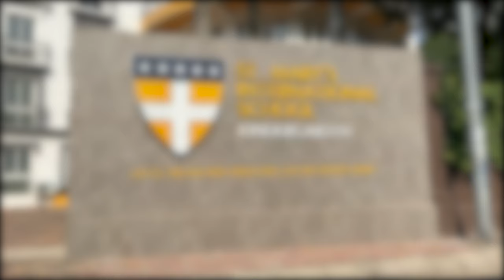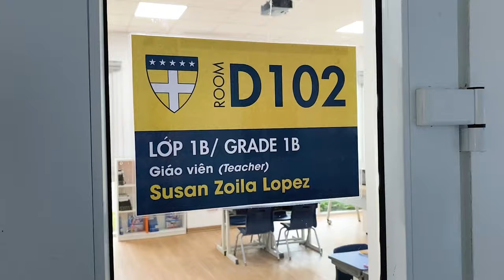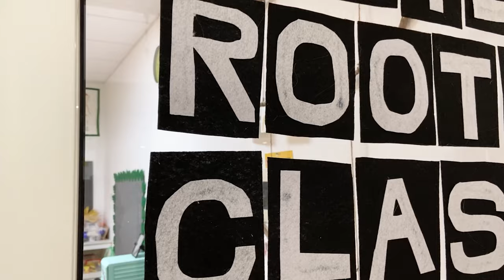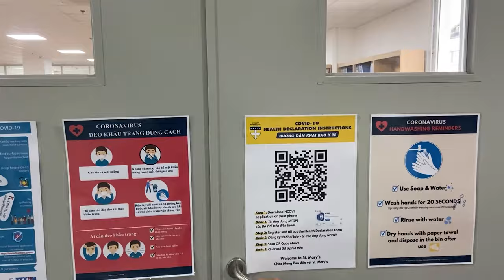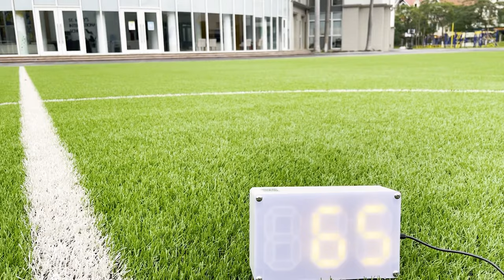Campus Virtual Tour 2022 | St. Mary's International School (Yen Hoa, Cau Giay, Hanoi)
Welcome to St. Mary's International School. Located in the heart of Hanoi, St. Mary’s was purpose built to allow students to explore and develop mastery in all aspects of their lives and equip them with the tools they will need to be successful. Our school consists of two campuses, a 3500m2 Kindergarten campus with everything our youngest learners need to thrive - 15 bright, colorful 80m2 classrooms with child-accessible restrooms, a STEM themed hallway, and a variety of recreational rooms.

With an emphasis on inquiry-based, hands-on, cooperative learning, St. Mary’s provides a high-quality international education. Our approach to education combines a dynamic American curriculum with culturally inspired lessons plans to provide an international education while still recognizing the importance of traditional cultures. A holistic, engaging American Curriculum with an emphasis on cultural values provides our students with a firm foundation from which to explore the world and find success.

Our highly qualified teachers bring diversity into the classroom and the community. Each faculty member embodies our teaching philosophy and commitment to providing a rigorous, engaging, and nurturing environment for our students. At St. Mary’s, we believe that learning is driven by curiosity and motivation in a supportive environment with a focus on engagement, social interaction, and constructive feedback. At St. Mary’s, we inspire children to engage with the world, develop their unique strengths and achieve success in all areas of their lives.

ST. MARY'S INTERNATIONAL SCHOOL

📍 Lot C1, 2, 3, Yen Hoa New Urban Area, Yen Hoa Ward, Cau Giay District, Ha Noi

Follow us to stay up-to-date on our latest news and current events!